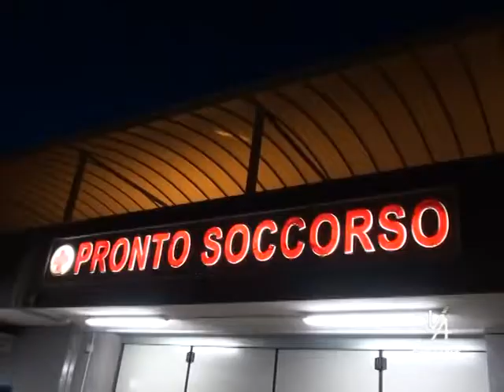Tentata Rapina In Via Mazzini ad Agrigento